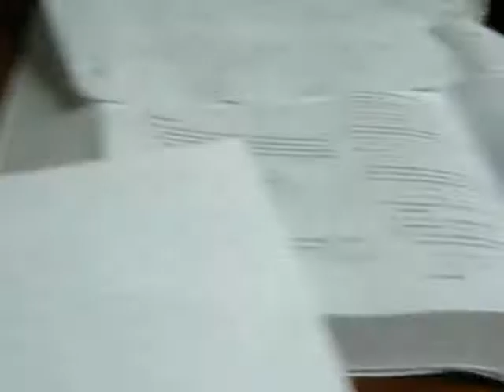Zombie game and biting